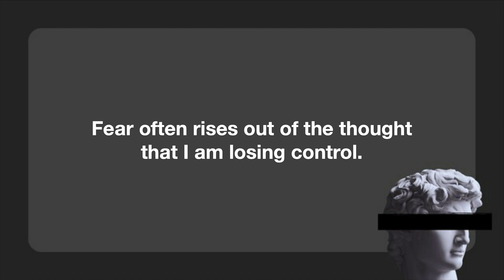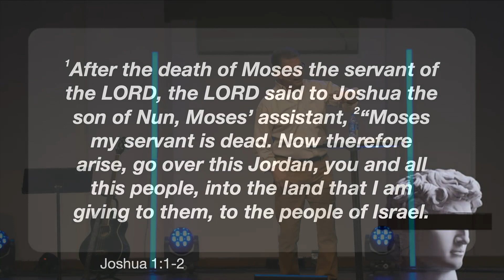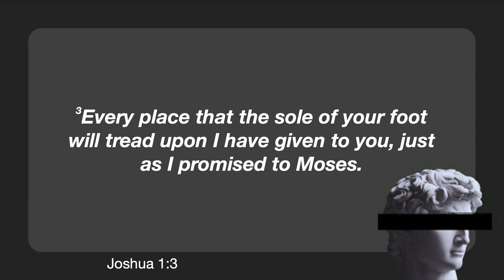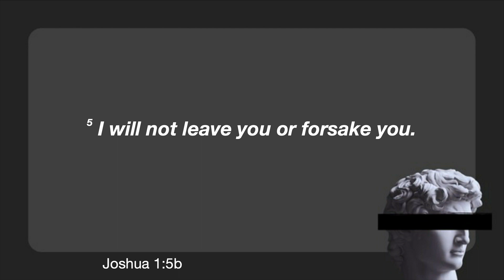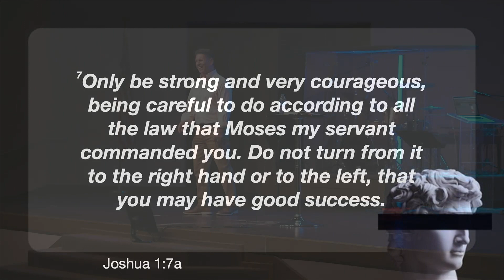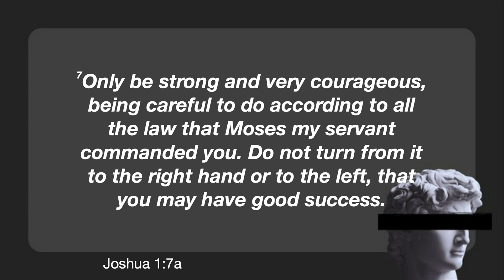Fear | May 12, 2024 | Steve Moss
As we wrapped up our series, Blind Spots, Pastor Steve spoke on one that can hinder all of us, fear. Fear often rises out of the thought that I am losing control. Fear keeps us from fully experiencing God and what He has for us.